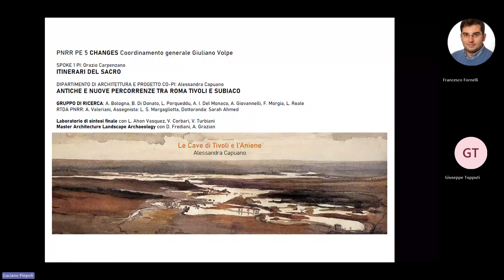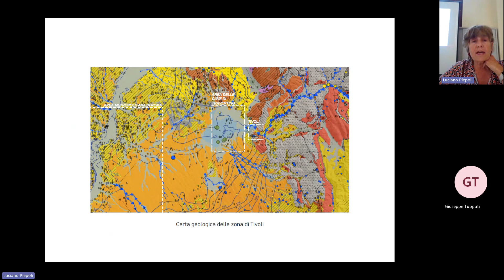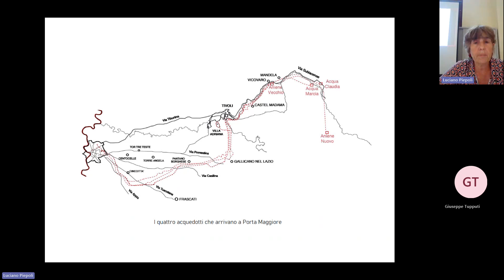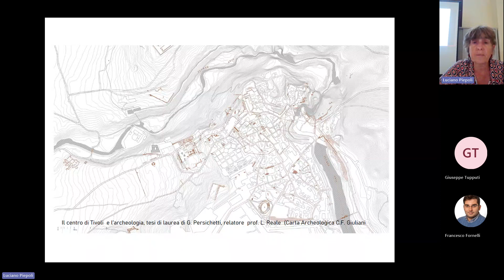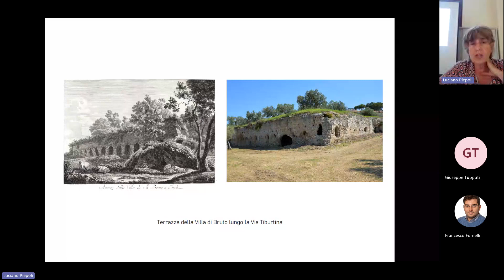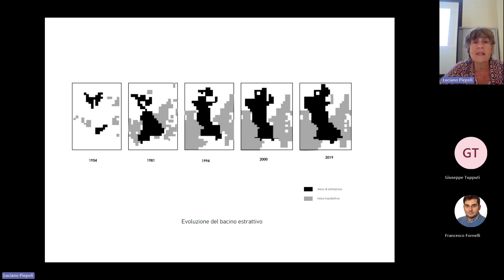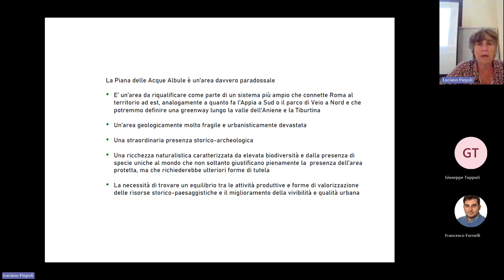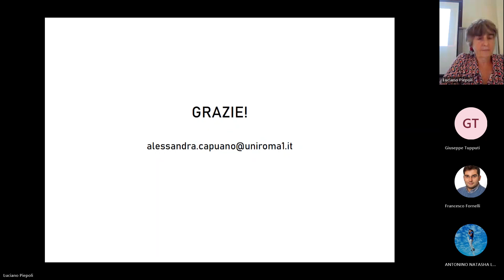31.5.24 A. Capuano, Cave a cielo aperto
SCUOLA DI SPECIALIZZAZIONE INTERATENEO IN BENI ARCHEOLOGICI

con

DOTTORATO DI RICERCA DI INTERESSE NAZIONALE IN PATRIMONI
ARCHEOLOGICI, STORICI ARCHITETTONICI E PAESAGGISTICI MEDITERRANEI

TELLUS, PAESAGGI CTONI

Ex Convento dei Carmelitani, Istituto 'L. Einaudi
Canosa di Puglia

P. LOLLINO (PoliBa)
Mappatura del rischio e analisi geotecniche

V. QUADRATO (PoliBa)
Le cavità soprasuolo pugliesi. Processi d'estrazione e caratteristiche formali

A. CAPUANO (UniRomal)
Cave a cielo aperto

M. MANNINO (PoliBa)
Convertire la cava: un'ipotesi a Cursi

A. NITTI (PoliBa)
Archetipi geografici

M. MONTEMURRO (PoliBa)
Archeologia di un recente paesaggio

A. MARGAGLIOTTA (UniPa)
Cave Cavas

Discussione
coordinata da A. NITTI (PoliBa)

N. PANZINI (PoliBa)
Le cavità sottosuolo pugliesi. Processi d'estrazione e caratteristiche formali

G. PEGHIN (UniCa)
Ipogei minerari

G. MALCANGIO (UniCh)
Il Complesso Paleocristiano di San Pietro a Canosa di Puglia: dallo scavo archeologico alla valorizzazione

C. MONTALBANO (PoliBa)
Cave sotterranee

V. ARDITO (PoliBa)
Riusare la cava: un'ipotesi a Canosa

L. ACITO (UniBas)
Trasformare la cava: un intervento a Matera

Discussione coordinata da N. PANZINI (PoliBa)